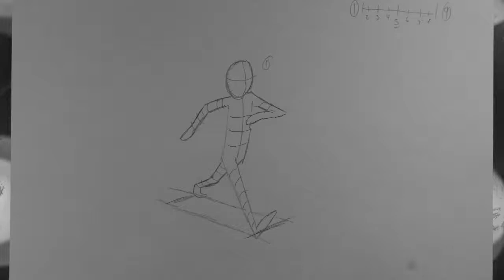Perspective Walk Cycle